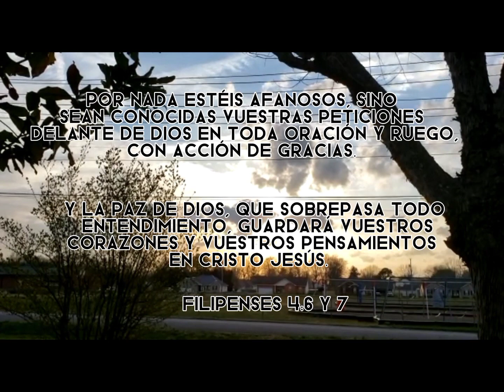Èl es mi paz...imagenes @Osorios 🦋 Videos